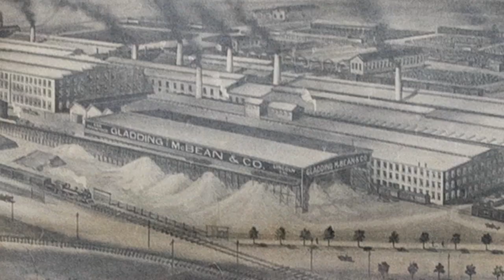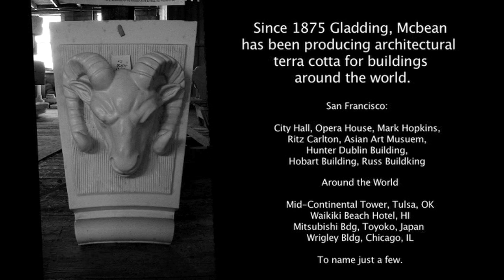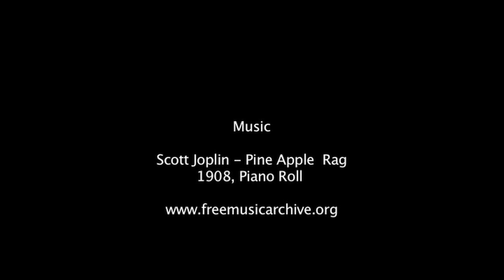Feats Of Clay - Gladding, Mcbean Factory Tour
23 rd Annual Feats Of Clay in Lincoln California. Tour of Gladding, Mcbean factory(founded in 1875). The factory is famous for producing terra cotta architecture pieces for buildings around the world